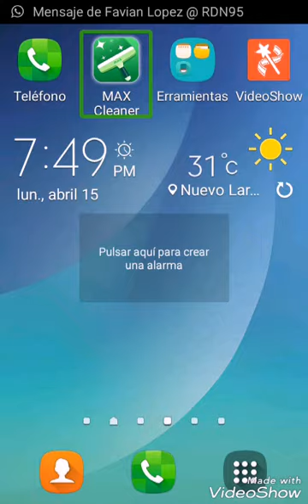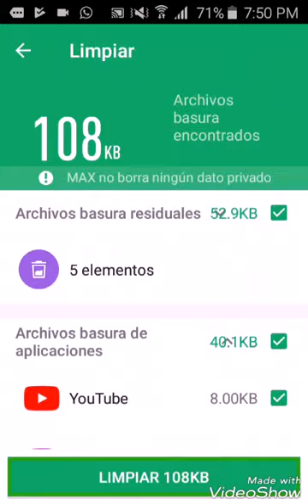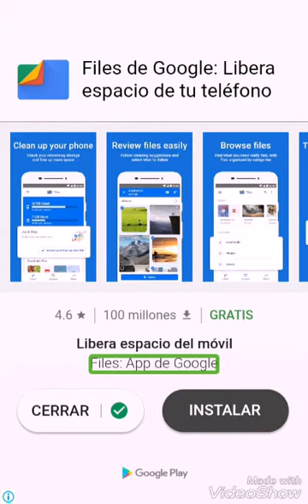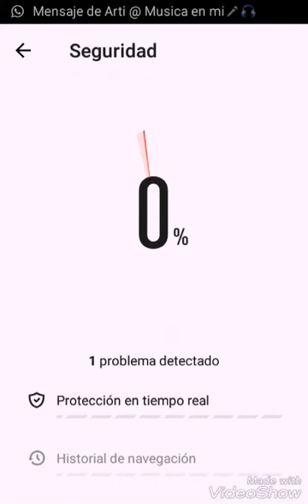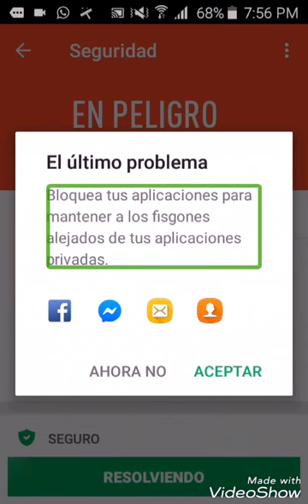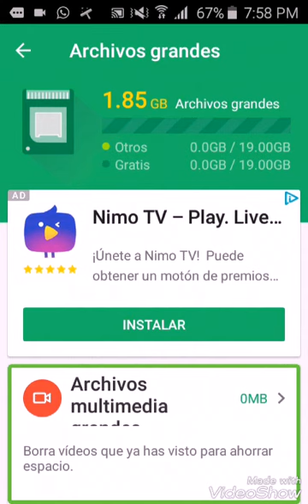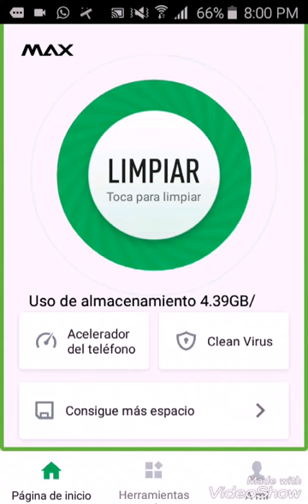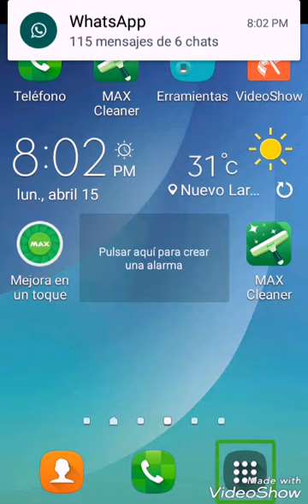Utilizando un limpiador de móvil para dispositivos Android 📱😊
Hola amigos excelente inicio de semana Espero se encuentre muy bien el día de hoy vengo con algo muy básico pero que también es muy importante se trata de la limpieza de nuestro dispositivo Así que aquí les voy a dejar un limpiador para liberar archivos basura virus etcétera espero que sea de su agrado